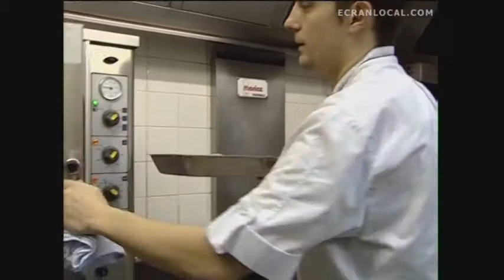Préparation d une délicieuse Lapin à la Royale